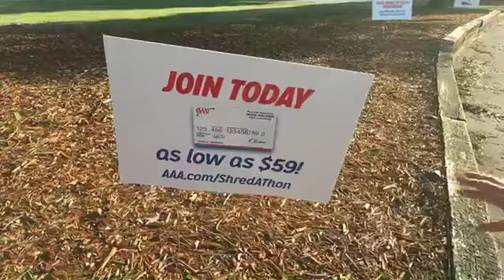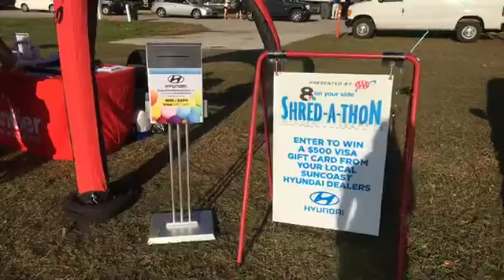News Channel 8 Shred-A-Thon begins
Marco, Gayle and Lila kick off the 2018 Shred-A-Thon